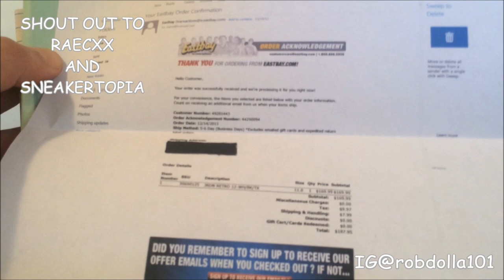AIR JORDAN TAXI 12 STORY PT2!!! WITH A LETTER!!!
BIG SHOUTOUT TO RAECXX AND SNEAKERTOPIA THERE LINKS ARE DOWN BELOW MAKE SURE TO CHECK DEM OUT!!!